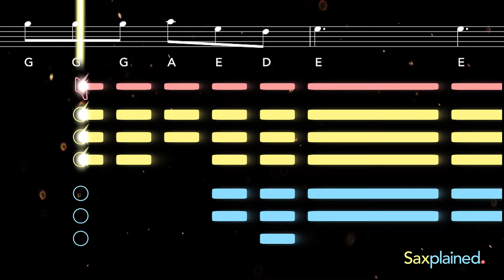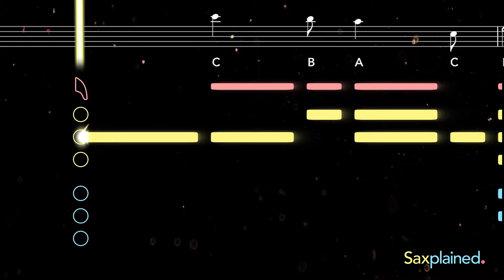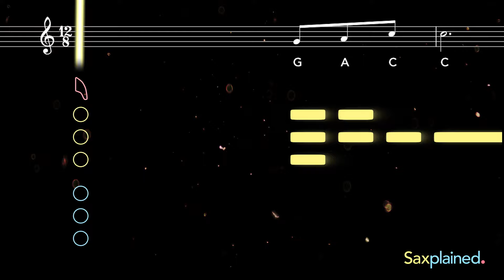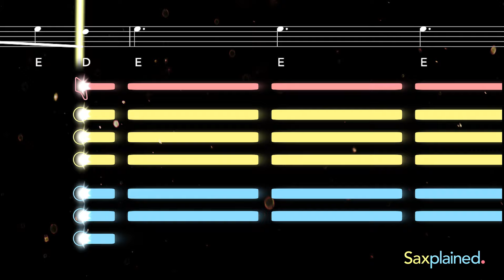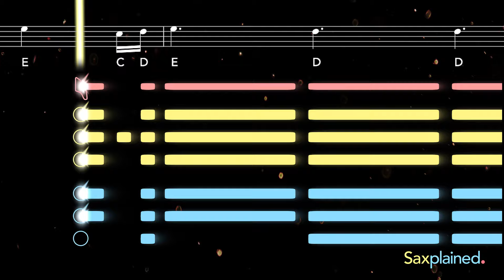Perfect Sax Tutorial | Saxplained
Learn to play Perfect by Ed Sheeran with this easy tutorial for all saxophones. Play along with the backing track, sheet music, and fingerings for beginners ♬ Printable sheet music now available

Written for his then-partner Cherry Seaborn, this love song appeared on Ed Sheeran's 2017 album ÷ (Divide) and was an international hit. As well as the main version of the song, which went to Number 1 in the US and UK, Sheeran recorded two duet versions of Perfect featuring Beyoncé and Andrea Bocelli.

0:00 Alto Tutorial
2:34 Tenor Tutorial